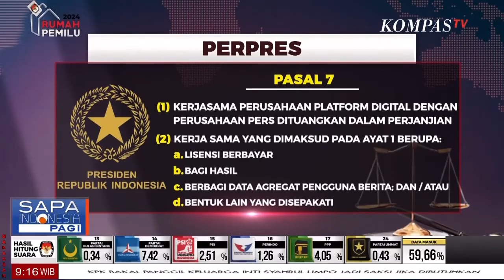Di HPN 2024 Di Tandatangani PerpRes Flatform Digital, Jokowi: Untuk Mendukung Jurnalisme Berkualitas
JAKARTA, KOMPAS.TV - Di HPN 2024 Di Tandatangani PerpRes Flatform Digital, Jokowi: Untuk Mendukung Jurnalisme Berkualitas